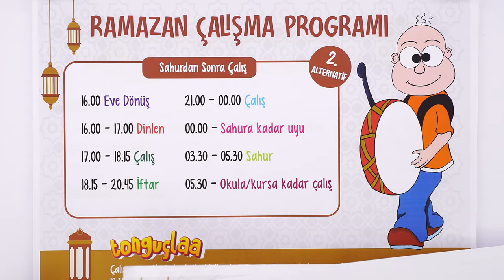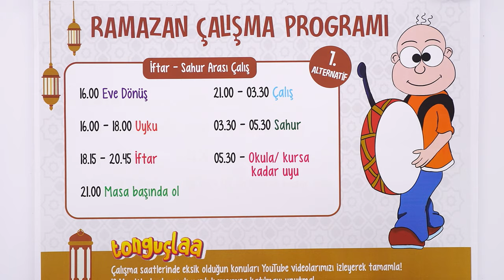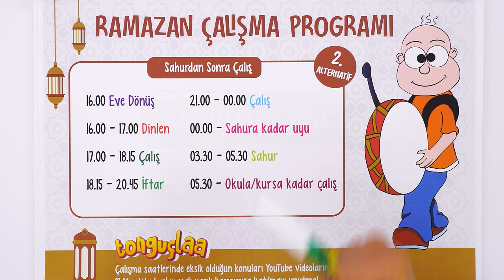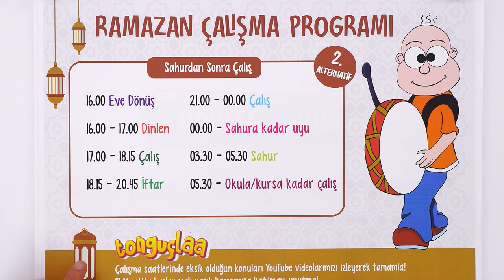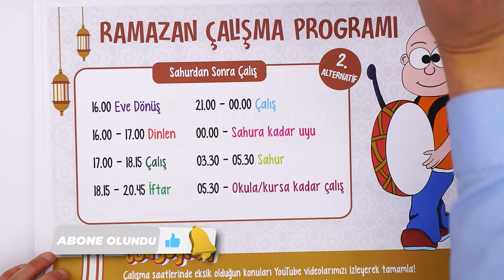Ramazan Ayında Nasıl Çalışmalıyım?✍🏻 2.Dönem 1.Yazılı Kampı BAŞLIYOR❕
18 Mart’ta 2.Dönem 1.Yazılı Kampına başlıyoruz! 🎉 tonguç, yazılı döneminde de yanında! Yazılılarında çıkabilecek konularla ilgili, bilmen gereken önemli noktalar ve sana özel hazırlanmış yazılı prova soruları ile birlikte seni yazılılara mükemmel bir şekilde hazırlıyoruz!
Ayrıca Ramazan ayında nasıl çalışacağını planlamak istiyorsan bu video tam sana göre!